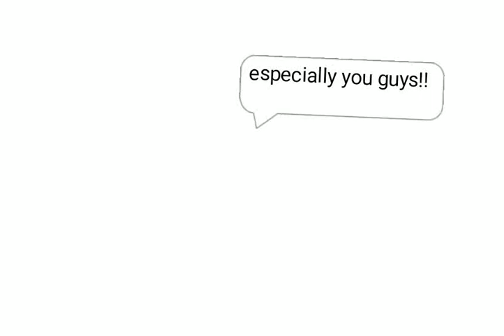ty for 115 subs